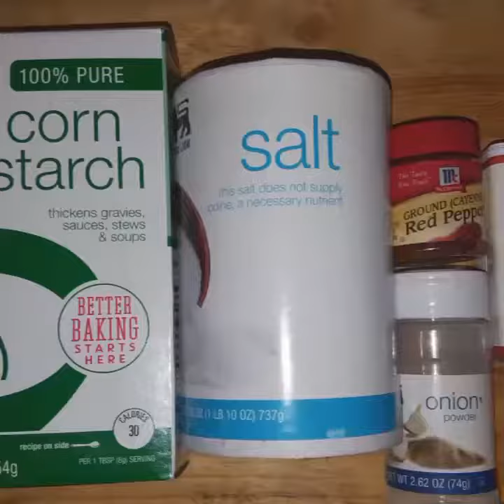Vegan Hashbrowns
Tasty inexpensive meal
Breakfast
Southwestern style
Quick easy food to make